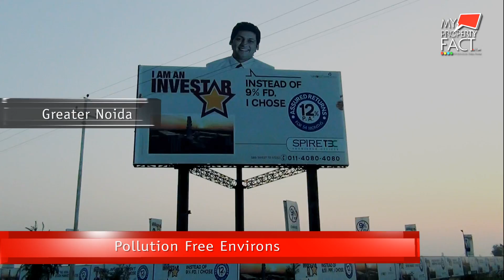Spire Tec - Greater Noida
Spread over 21 acres of land, Spire Tec brings a new EDGE to the Greater Noida Tech Zone.The location of Spire Tec that is set to be the most desired business destination in the near future in Greater Noida. With over 2.15mn. sq.ft. of a modern, grade-A technology complex, Spiretec the commercial property in Noida will soon offer finest business spaces and world-class amenities to promote an optimal environment for business growth and networking opportunities for the leading and emerging IT/ITES companies. Spire Tec is one of the best assured return property in noida. As an investment it will also offer opporunity to earn assured return.